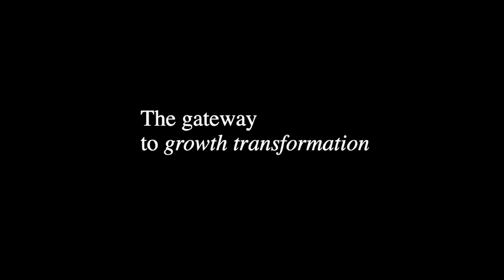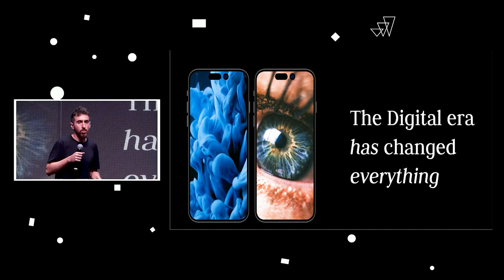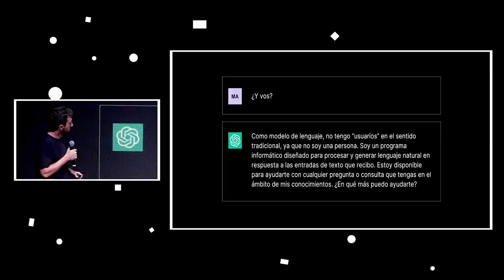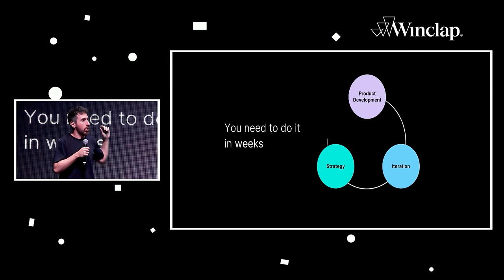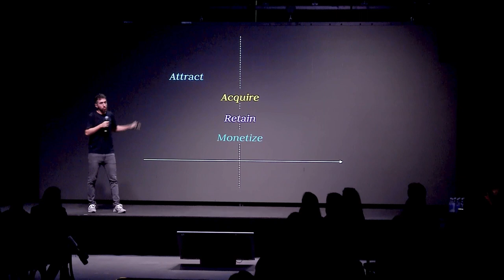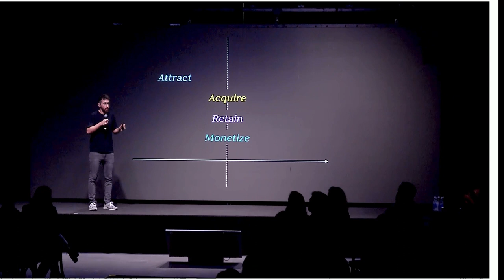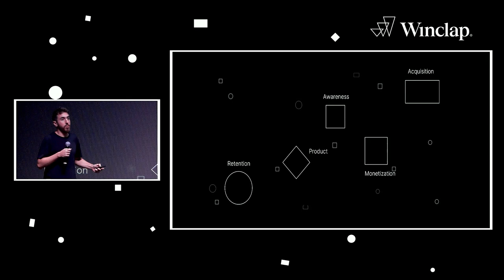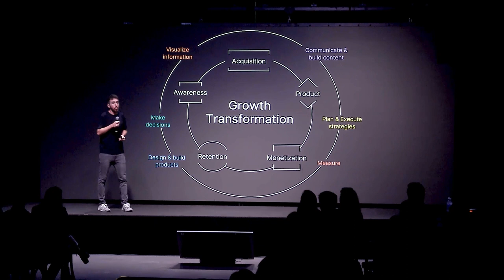What is Growth Transformation? || Growth Transformation Summit BsAs 2023- Session #1 Mariano Saenz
Mariano Saenz, CEO at Winclap, talks about a new category in the Growth industry, and why companies have to transform to thrive in the digital era.

The Growth Transformation Summit Buenos Aires is a gathering of more than 60 leading companies and 250 experts discussing how they are transforming the future of growth.